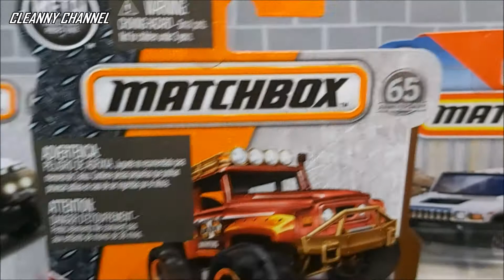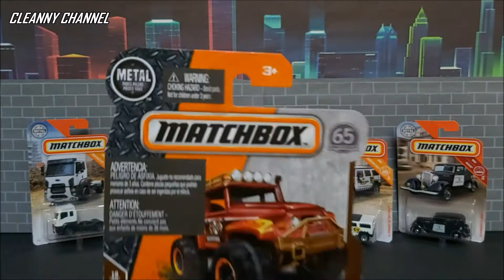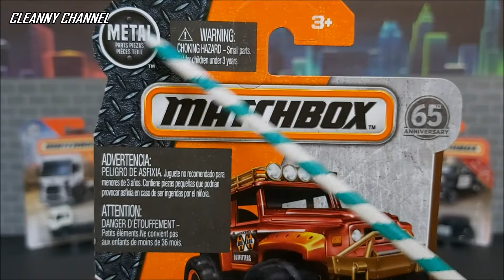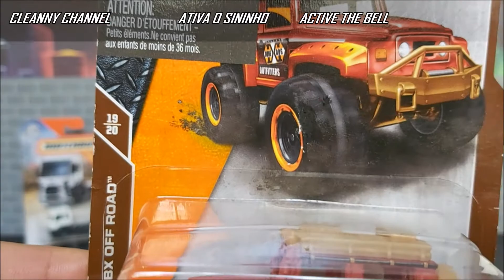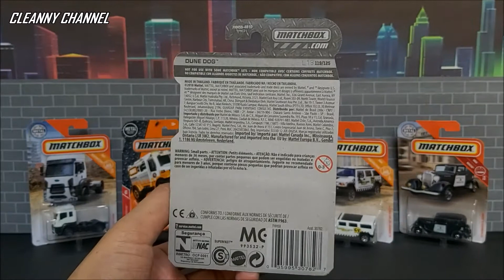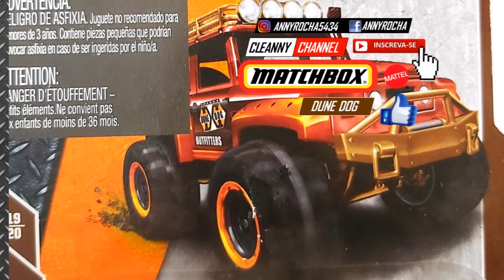MATCHBOX COMEMORATIVO ANIVERSÁRIO 65 ANOS [PT-BR] Cleanny channel #631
Olá Team Cleanny channel! Vamos conferir nesse vídeo uma miniatura comemorativa aniversário de 65 anos MATCHBOX, peça em metal diecast escala 1/64.